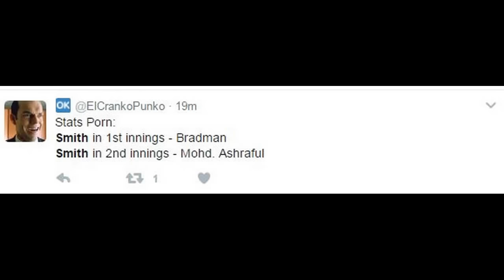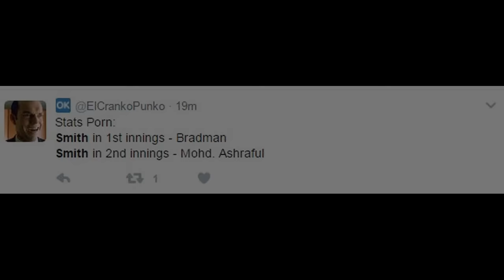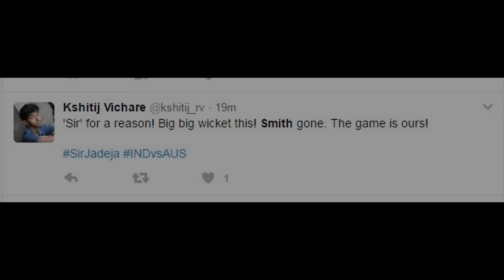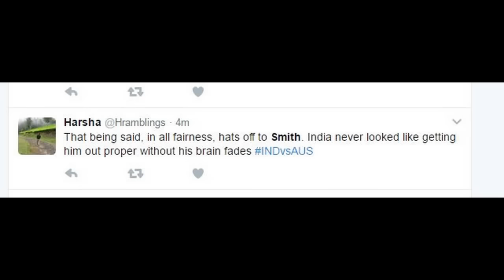Steve Smith's Bowled by Jadeja (Brain Fade) | India vs Australia, 3rd test - twitter HIGHLIGHT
This Video is Created by Team Dhruvishyam